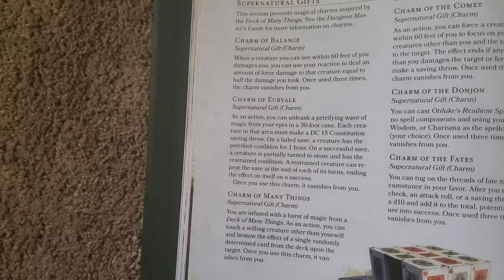Dnd Don't Give To Players Charm Of Euryale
Don't Give To Players Charm Of Euryale The Book Of Many Things